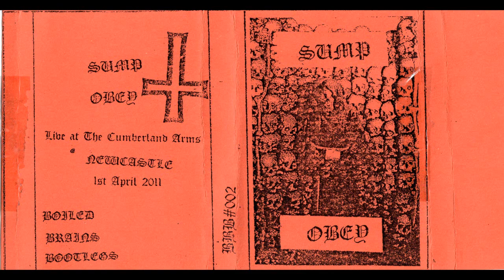Sump / Obey split [Full CS]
(Boiled Brains Bootlegs, 2012)

A. Sump - Untitled
B. Obey - Untitled

Recorded live at the Cumberland Arms, Newcastle Upon Tyne